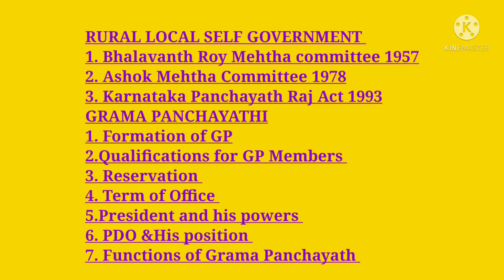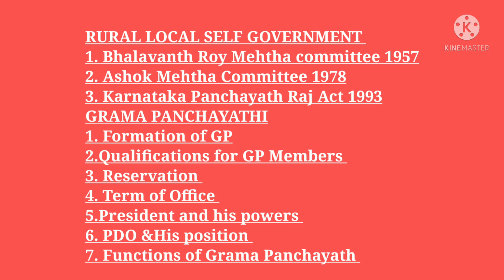Indian Constitution class 28 PanchayathRajSystem in india part 1 ಭಾರತದಲ್ಲಿ ಪಂಚಾಯತ್ ರಾಜ್ ಪದ್ಧತಿ ಭಾಗ 1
*Rural Local self-Government
*Committees on Decentralization
*Grama Panchayath
*Framing of GP,
*qualifications ,
*term of office,
*Reservation,
*President,
*PDO,
*Powers and Functions of Grama panchayath